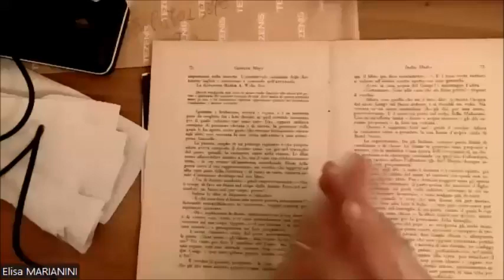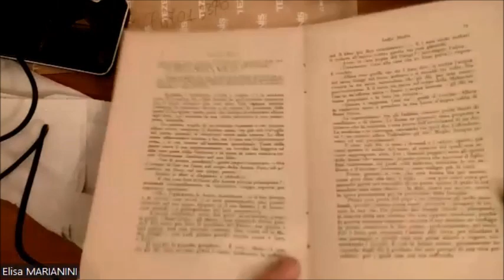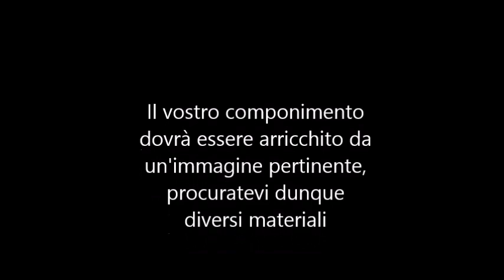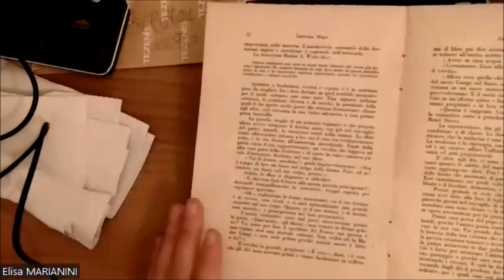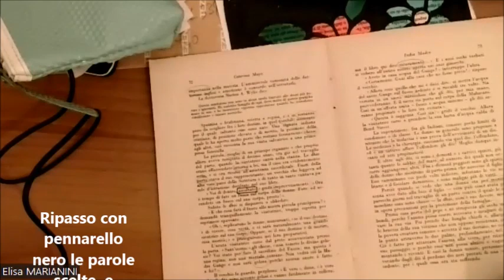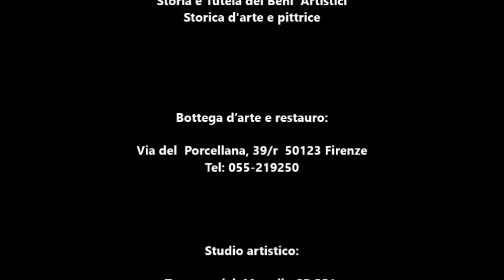Scrittura Creativa: il Caviardage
Il presente video dedicato alla scrittura creativa e in particolare al "Caviardage" è uno degli argomenti affrontati nel corso di tecniche artistiche "A regola d'Arte" di Elisa Marianini.

Materiali occorrenti:
-carta da macero
-acquerelli
-pennellivarie misure
-pennarello rosso
-pennarello nero con punta a scalpello
-materiali vari a scelta per le decorazioni
-lapis HB
-voglia di rilassarsi!

Ti invito a visualizza il mio shop artistico dove troverai i materiali che ti consiglio, che utilizzo per le mie creazioni e non solo, divisi per categorie con offerte vantaggiose
-Materiali per acquerello
-Materiali per pittura ad olio
-Materiali per grafica e disegno
-Tecnologia per artisti
-Libri imperdibili per un artista e storico dell’arte
-Dispositivi di protezione individuale